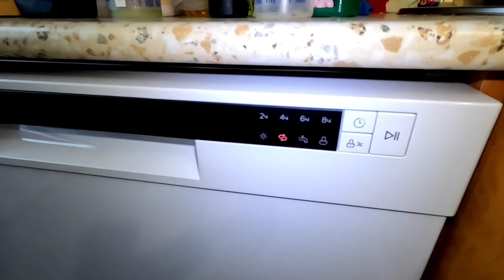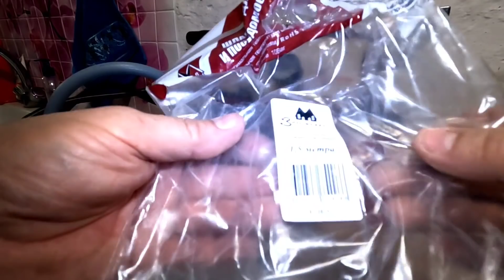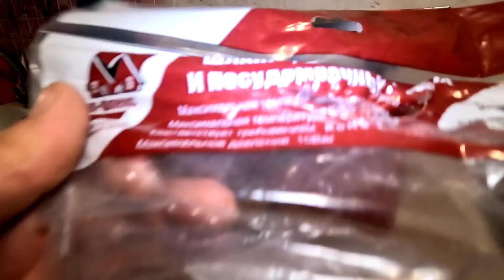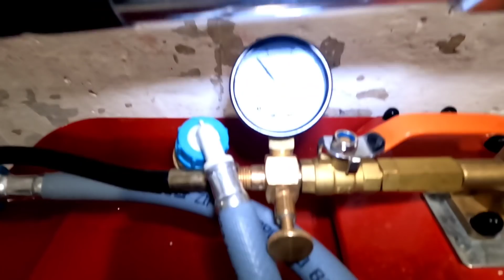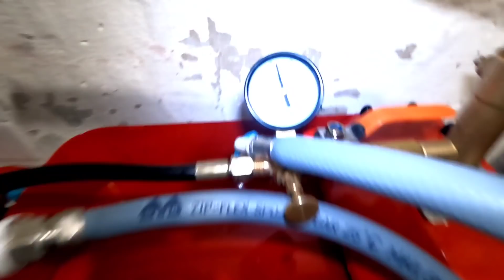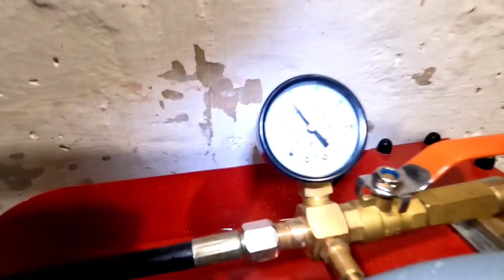Кинули на деньги строителей/выгнали строителей/сложная установка водонагревателя/опресовка 50бар.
В этом видео вы увидите  :
Сложная установка водонагревателя
Как установить водонагреватель
Перфикционист Борис Михайлович
Установка смесителя
Установка сифона
Смена унитаза в пол цены
Установка раковины в столешницу
Клеим каменную раковину
Подключение посудомоечной машинки
Эксперементы опресовщиком
Какое давление выдержит шланг стиральной машинки
50бар на шланг стиральной машинки
Просела пластиковая дверь
Регулировка пластиковой двери
Выгнали строителей с объекта
Не заплатили деньги строителям
Кинули плохих строителей
Сняли плитку после строителей

4817_7602_1100_7459
Борис Михайлович. Я